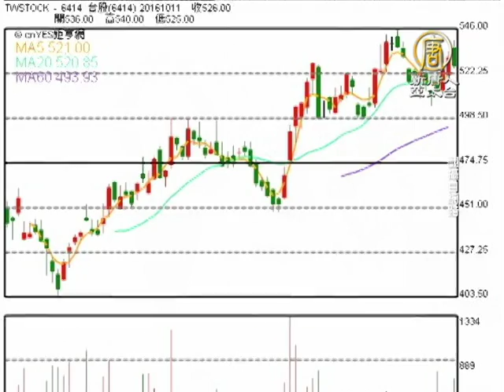【新唐人/NTD】鴻家軍又有併購動向？樺漢下午說明｜樺漢｜併購｜鴻海｜證交所｜暫停交易｜工業電腦股王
鴻海集團旗下、工業電腦股王樺漢今天早上發重大訊息公告，表示因公司有重大訊息待公布，向證交所申請自今天起暫停交易。市場猜測，樺漢 可能有併購案要進行，因此申請停牌。樺漢今年積極併購，大大小小的併購案已有三次。市場預期，時間進入第4季，樺漢有可能再出手新的併購案，擴大新的工業電腦版圖。樺漢下午2點將出面說明。